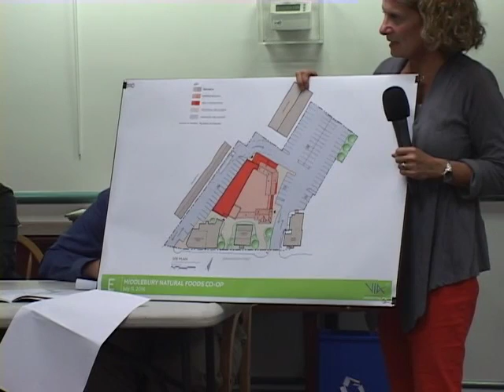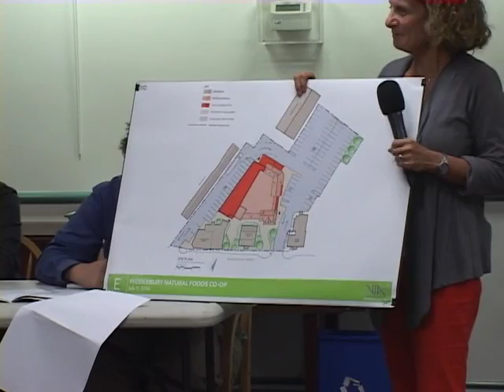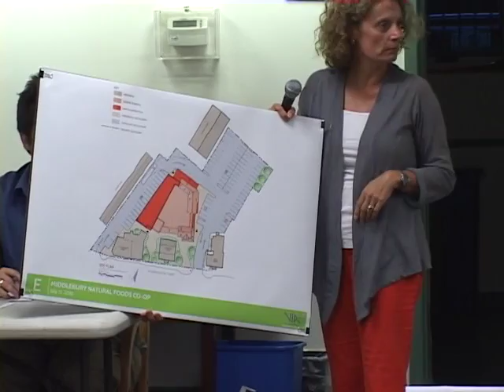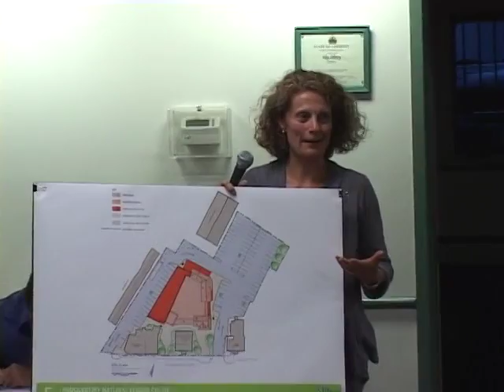Development Review Board Meeting 8/8/16